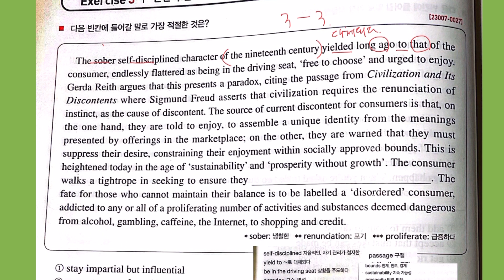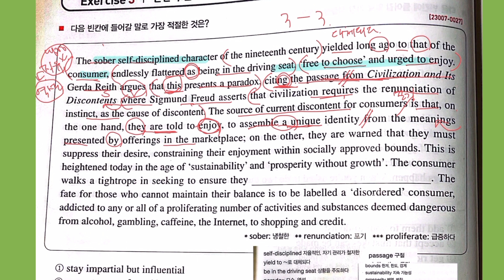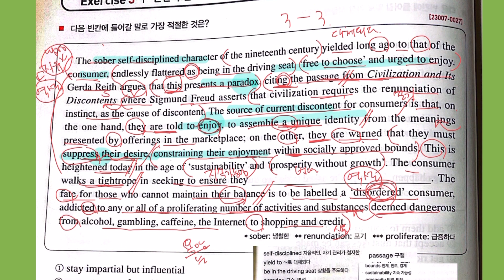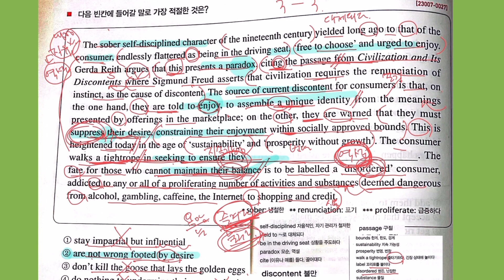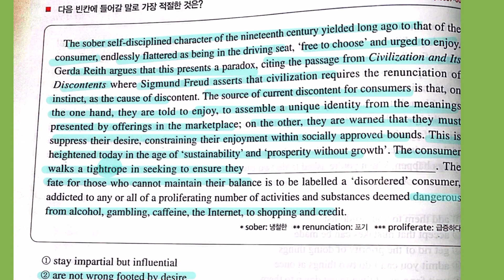2024년 수능특강 영어독해 3강 3번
2024년 수능특강 영어독해 3강 3번